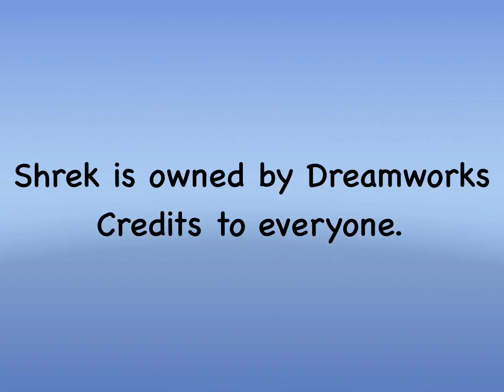Shrek - I Feel Good (REMAKE)